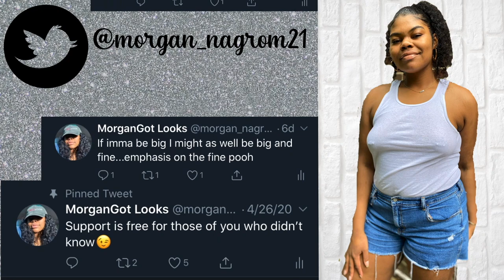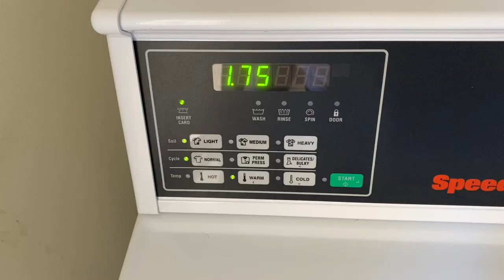CLEAN WITH ME~ COLLEGE DORM ⎸Sunday Self-Care: Bedroom, Bathroom, & Laundry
Hey everyone! Please leave a comment about some of the ways you self-care. I would love to hear it! I believe self-care is vital! One of the ways I keep a clear mind and try to stay refreshed is by keeping my room and bathroom clean. Those spaces are pretty sacred to me. I try to clean up everyday, but life happens. It's okay to feel disorganized or overwhelmed. When I'm feeling stressed I like to take a little time to myself by cleaning up.